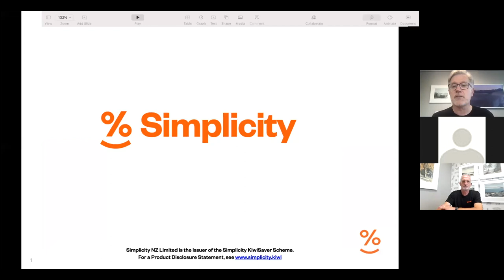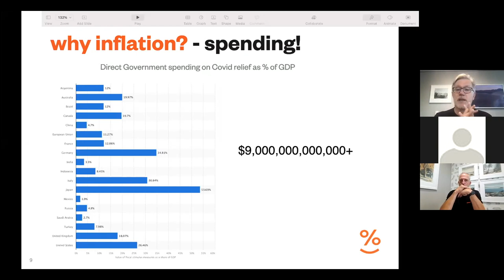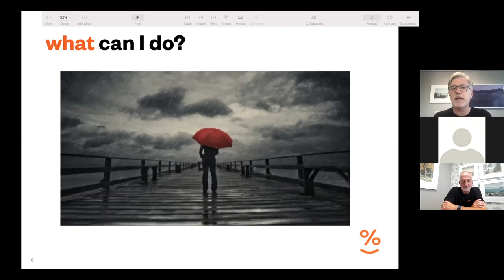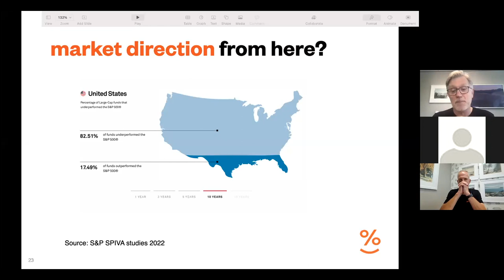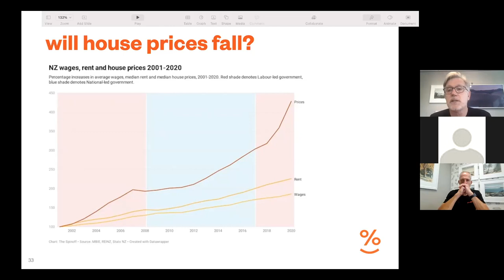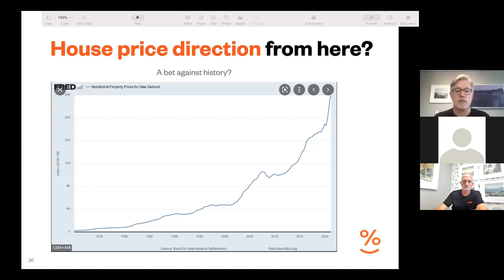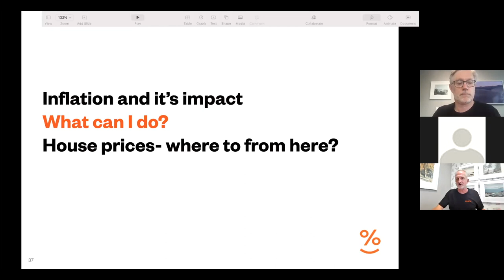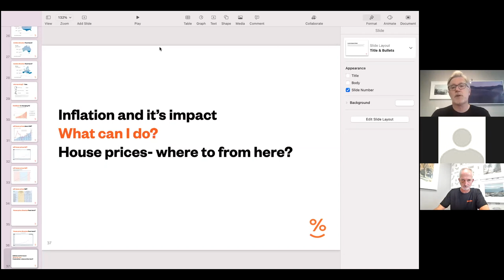Simplicity Market Commentary ( January 2022 )